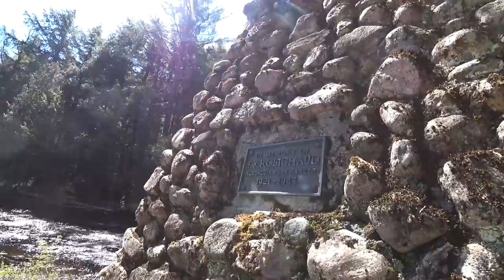Algonquin's North Tea Lake & Beyond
The Happy Camper and his regular canoe mates heads to Algonquin Provincial Park's North Tea Lake to base camp for 4 days. The spend their time fishing for brook trout and lake trout in the neighbouring lakes.

Here's where to go to order a Happy Camper Paddle to help out Project Canoe.